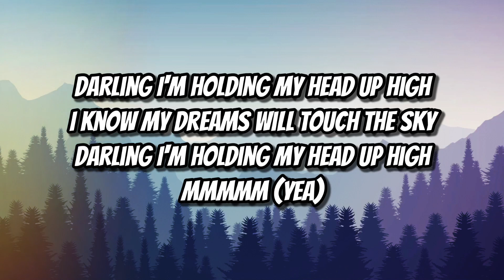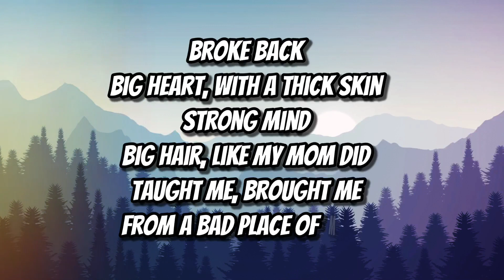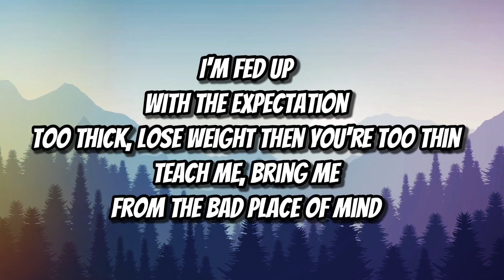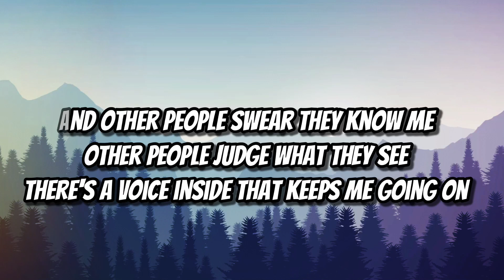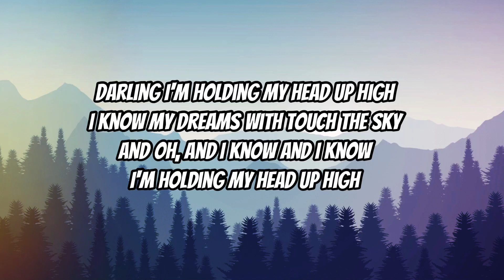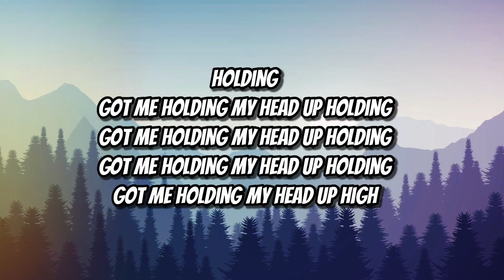We McDonald - Head Up High (Lyrics)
Wé McDonald was a contestant on Season 11 of S11voice.png, and a member of Team Alicia. Her blind audition of the Nina Simone song "Feeling Good" turned all four chairs.

A season of many surprises, one of the most notable and certainly unforgettable surprises was from none other than Wé. She is best remembered for her polar opposite speaking and singing voice; while her speaking voice was very high and squeaky, her singing voice was uncharacteristically lower, electric, and vocally dynamic. While she was quick to rise into early fan-favorite status, her contrasting voices were notable for humorously leaving all the Season 11 coaches and even the guest coaches awestruck at the differences upon first listen.